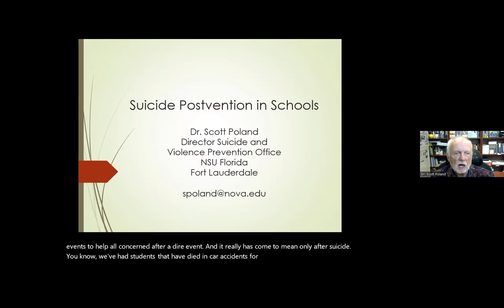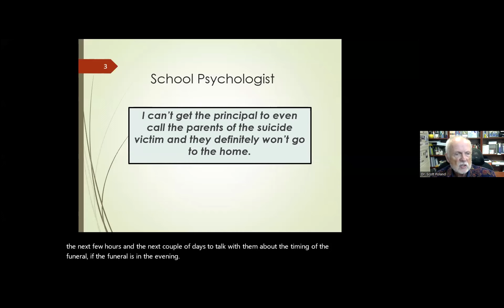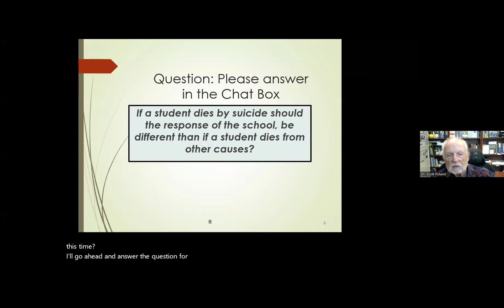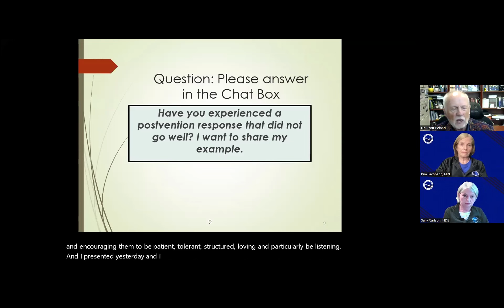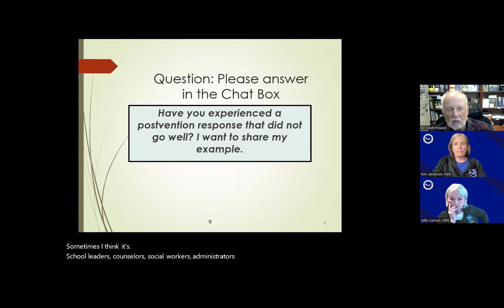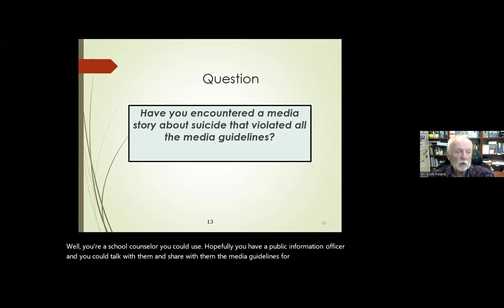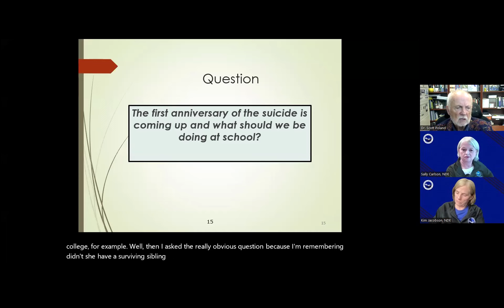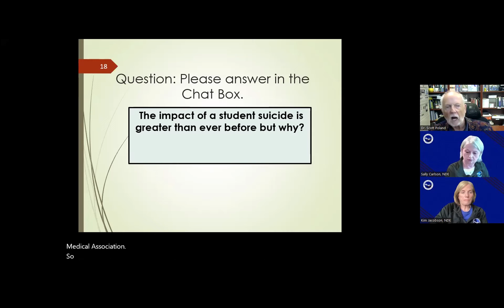Proactive Suicide Postvention Strategies for Schools Part 2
This video discusses the critical topic of suicide prevention and postvention with Dr. Scott Poland. The term “postvention” refers to planned events and support offered immediately after a suicide, aiming to prevent further suicides and assist those affected by shock, grief, and confusion. Dr. Poland shares personal experiences related to suicide. It emphasizes recognizing warning signs and intervening when someone is struggling. Let’s continue to raise awareness and support one another during difficult times.